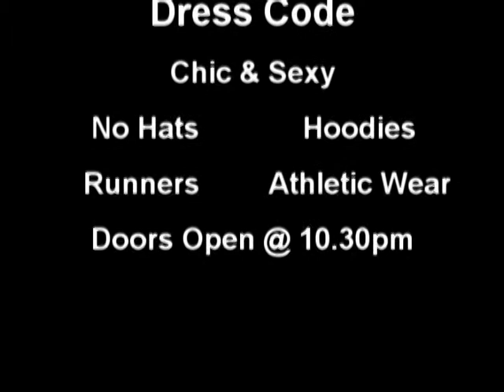ADRENALINE V8 @ SUTRA PROMO | SAT MAR. 15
Come and Experience A High State of Excitement Stimulated by The Chic and Sexy Clientele!!

@ Sutra Lounge - 173A Eglington Ave East (just east of
Yonge and Eglington)

Featuring:Court Jester, Kold Fusion & DJ Diamond!

Adm: FREE B4 11 | $10: 11 - 12:30 | 15 after 12:30

$4 drinks till midnight

19+ EVENT

Dress Code: Chic & sexy.
ABSOLUTELY NO RUNNERS, HOODIES, HATS OR ANY OTHER ATHLETIC APPAREL